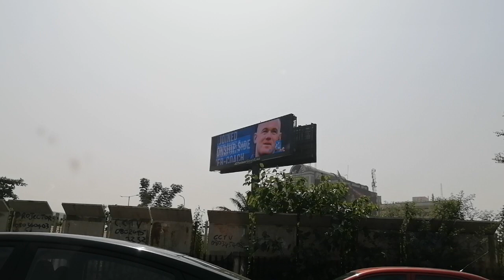Driving in Victoria Island. Lagos State Nigeria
Another video of a drive through Victoria Island, an upsacle part of Lagos State, the commercial capital of Nigeria.